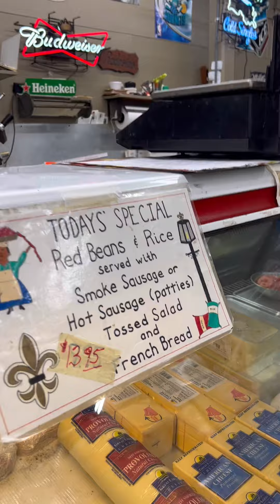RB&R Day|Radosta’s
Took my talents to Metairie for an exceptional taste of tradition at Radosta’s.